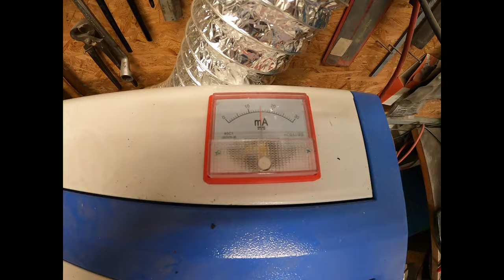Lasercutter K40 Windlicht Kurzversion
In diesem Video ist mein K40 Lasercutter dabei zu sehen, wie er ein Windlicht aus Sperrholz schneidet.
Es handelt sich nicht um ein Vorabversion!